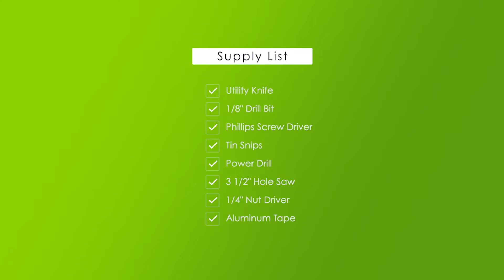ACD pureAir HVAC In-Duct Active Air Purification System Installation Video | US LED and GreenTech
Learn how to install the ACD pureAir HVAC In-Duct Active Air Purification System in this easy-to-follow video.

Utilizing a proprietary form of photocatalytic oxidation called Active Radiant Catalysis (ARC®), the in-duct solution uses energy to activate a catalyst that turns moisture into effective advanced oxidation products (AOPs). These AOPs continuously sanitize the air and surfaces, actively destroying microbes and rendering contaminants harmless. After creating a plasma of positive and negative charges, ionization removes allergens and other harmful pathogens from the breathing space, either by pushing them away or causing them to clump together and fall to the floor.